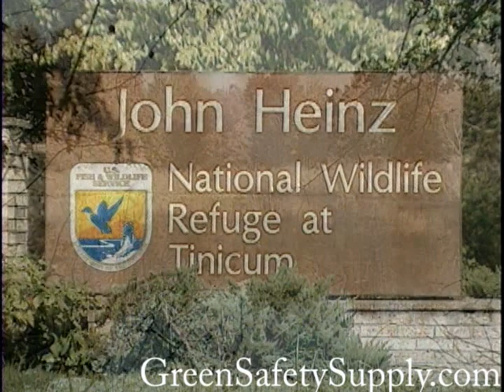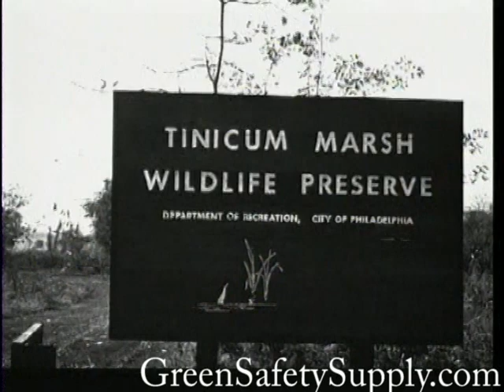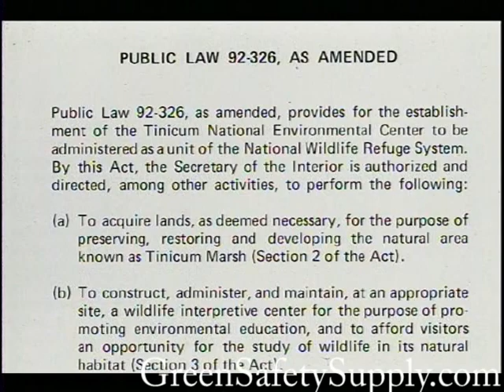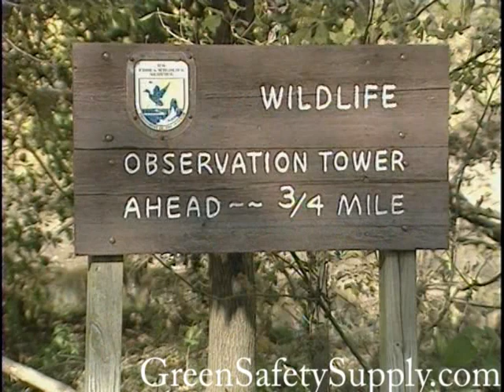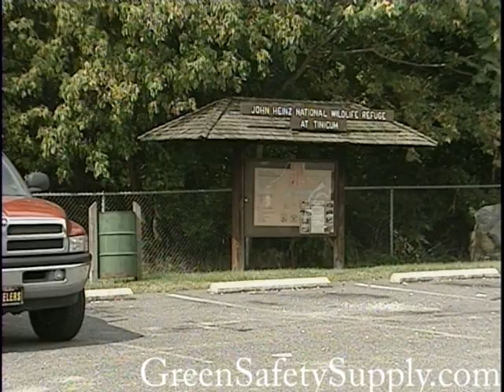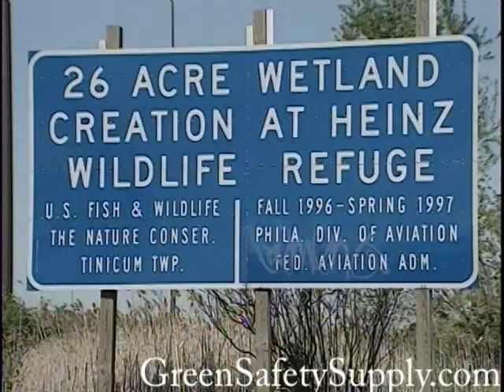John Heinz Tinicum Pennsylvania US Wildlife Refuge 2005 1of2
John Heinz Tinicum Pennsylvania U.S. Wildlife Refuge 2005 Part 1 of 2